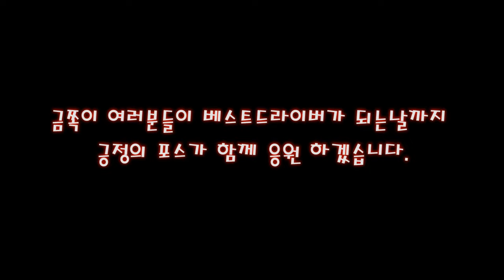운전학원 차량으로 고속도로 연수를 했습니다. 톨게이트 요금표 뽑기 | 휴게소 주차 | 좁은 시골 뚝방길 주행